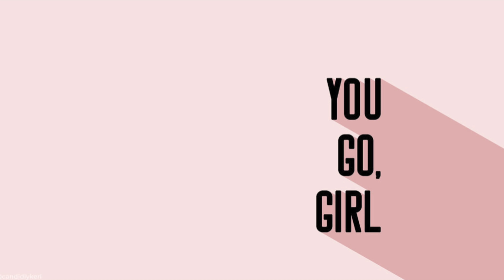Kipróbáltam a két hetes Chloe Ting HAS KIHÍVÁST: tapasztalataim, eredmények | Szakács Lilla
Ha ezt olvasod, legyen gyönyörű napod🥰💕

Gyakori kérdések:
☆Hány éves vagy?
16
☆Milyen kamerád van?
Canon Eos 1300D (vlogokat telefonnal veszem fel:)
☆Mivel vágod a videóid?
Imovie
☆Mit sportolsz?
edzőtermi edzés
☆Minek diétázol, olyan vékony vagy?!
A diéta nem fogyókúra vagy koplalás, ez egy életforma, amiben egészségesen étkezem!!
☆ Írsz nekem étrendet/edzéstervet?
Ne haragudjatok, NEM!! Ehhez szakmai tudás és tapasztalat kell, amivel én még nem rendelkezem.

Egy kicsit rólam:
Szakács Lilla vagyok, 2016 nyarán kezdtem bele a videózásba, először csak hobbiként indult, de teljesen beleszerettem❤️ Próbálok minél több egészséges életmóddal és sportolással kapcsolatos videót készíteni, de persze ezen kívűl imádom a vlogokat, rutinokat is😍❤️
Remélem jól érzed magad a csatornámon❤️☕️